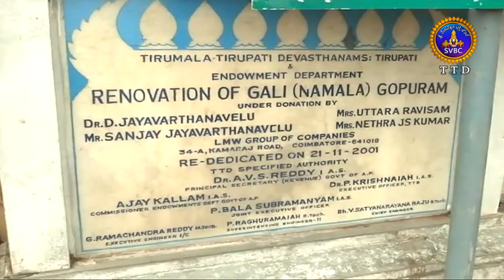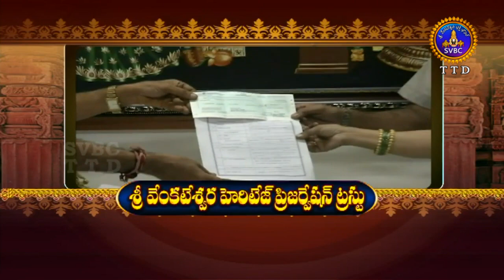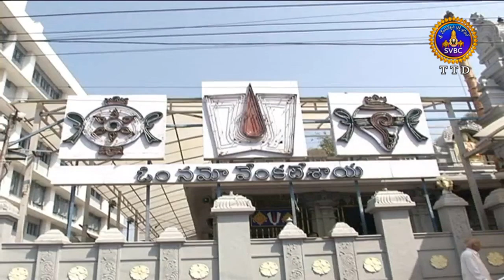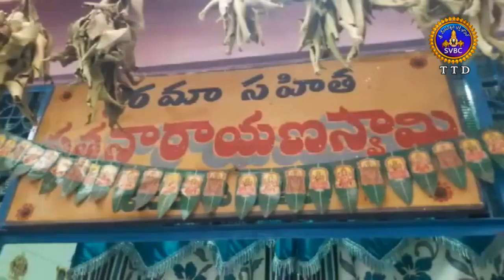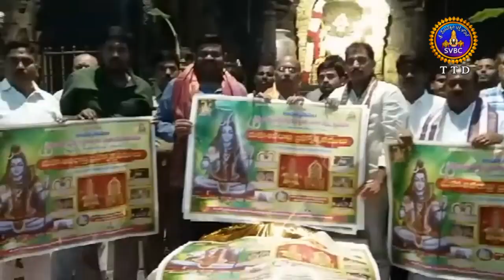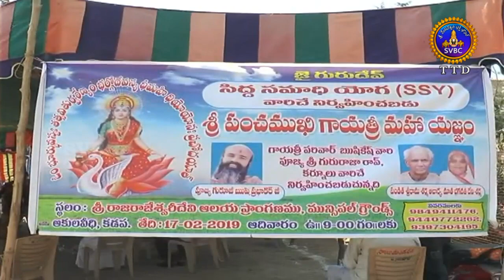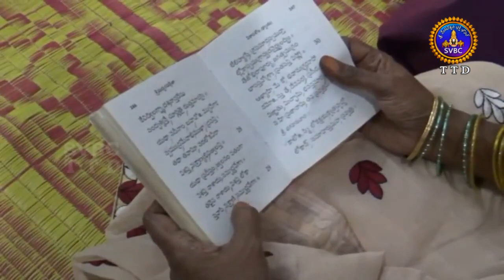ఆధ్యాత్మిక విశేషాలు | Adhyatmika Viseshalu 9am | 18-02-19 | SVBC TTD